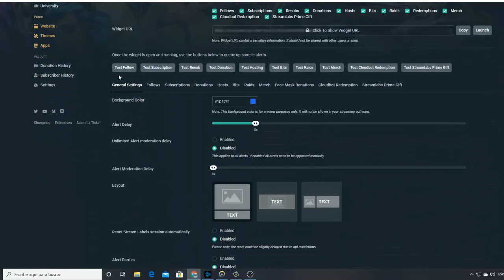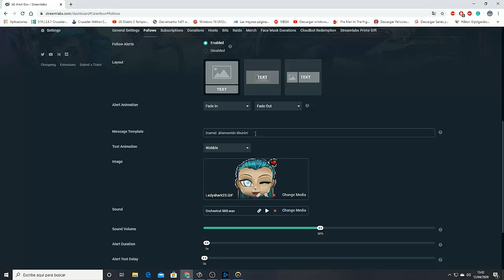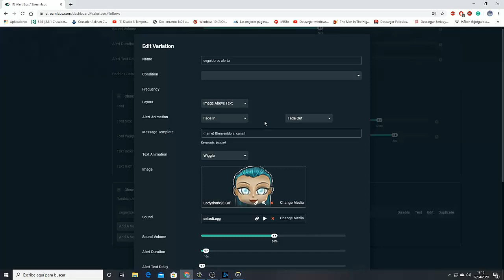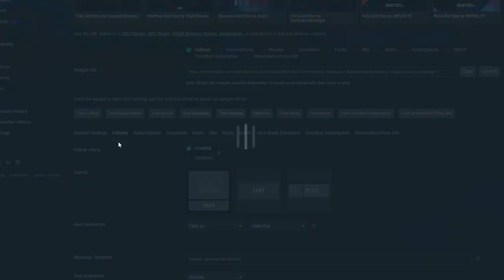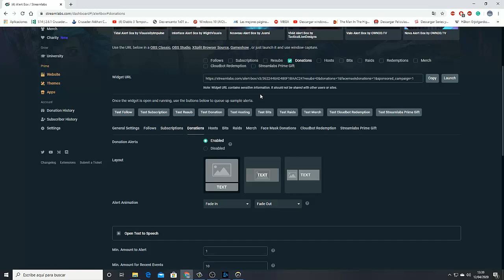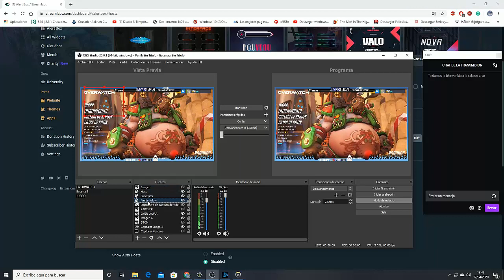Como poner alertas de Twitch con Streamlabs y OBS 😁 SENCILLO!!!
Espero que os ayude, un tutorial muy básico para empezar de forma sencilla a poner alertas en vuestro twitch para saber quien os hace follow, hots, suscriptor o donaciones.!!!